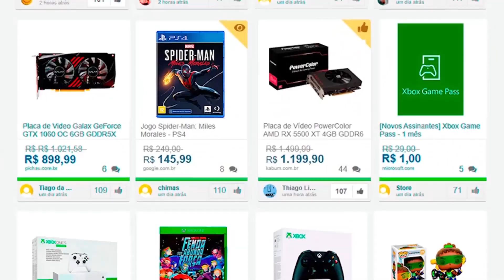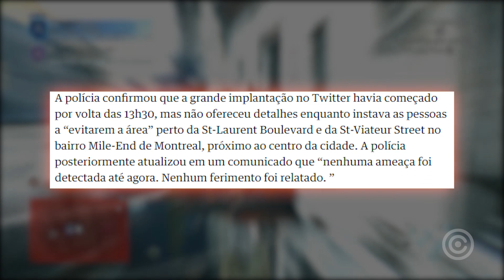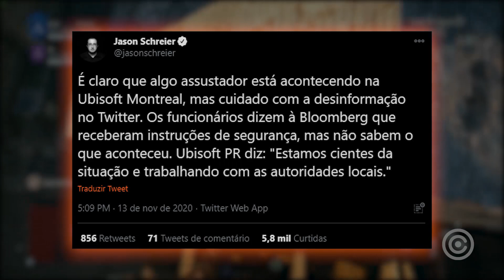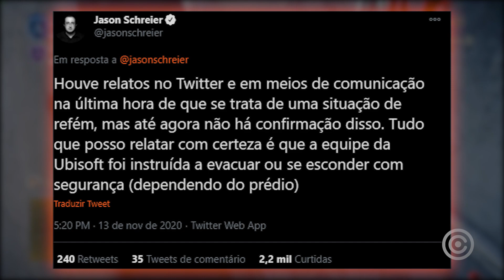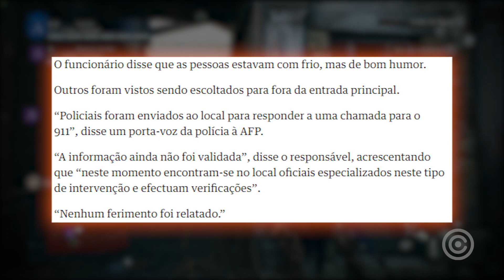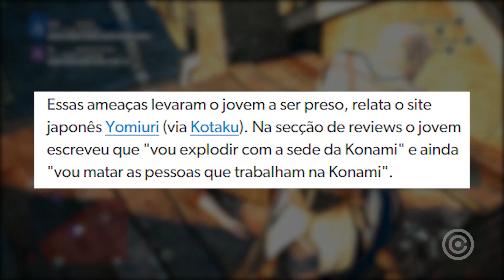Situação com REFÉNS em prédio da UBISOFT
Entenda tudo sobre o ataque que a Ubisoft sofreu, onde tiveram relatos de funcionários reféns de criminosos...

Gameplay de Fundo: Assassins Creed Unity

Aproveite a Black Friday! Encontre só os Melhores Descontos com o PROMOBIT